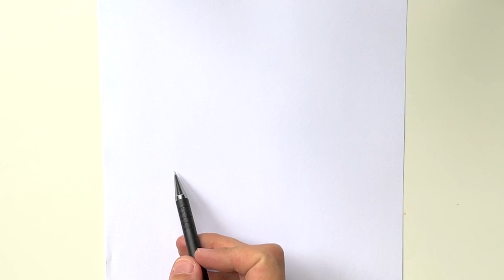DRAW BOXY BOO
Hi guys!
Today I drew BOXY BOO
This is BOXY BOO
I drew BOXY BOO for YOU
In this video tutorial I will teach you how to draw BOXY BOO